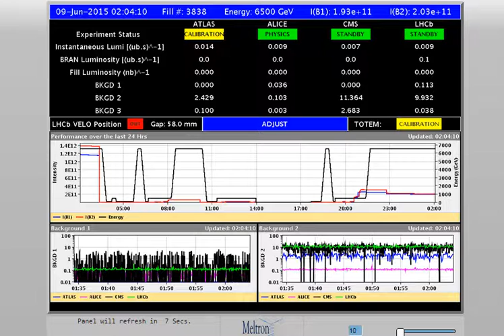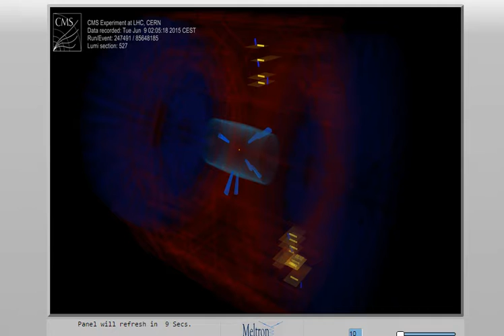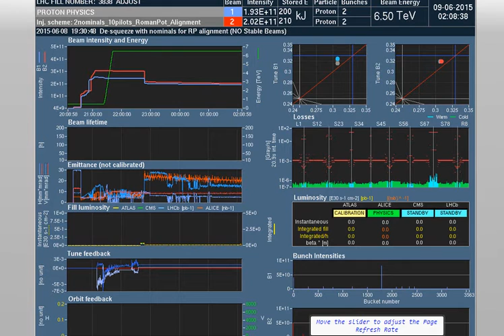CERN Data and BRST - Beam 2 (6/8/2015; 19:03:55; 2nd)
(BRST - Beam 2) on June 8, 2015 at 19:03:55 Central Time Zone

This video contains screenshots of the LHC3 Panel, Beam 2 (on 10 sec autorefresh), Fireworks Panel, LHC Page 1 Panel, CMS Page 1 Panel, Dashboard and Event History.

Faces seen throughout, including at 10 Sec; 1 Min 12 Sec;
1 Min 35 Sec; 3 Min 24 Sec